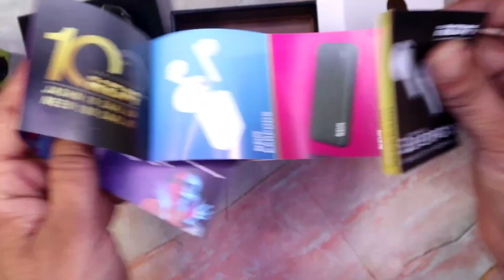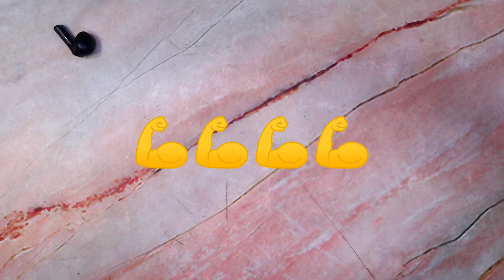KDM-W2 SuperPods EARBUDS Unboxing ⚡ Best Earbuds KDM SuperPods 🔥🔥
👉 About This Vedio - Dear Friends Is Vedio Me Hum KDM W2 SuperPods EARBUDS Unboxing Karenge Aur Wholesale Price Open Karenge

Queries Solved:
1. Unboxing KDM W2 SuperPods EARBUDS
2. Review The Wireless Earphone
3. Open Wholesale Price The Airpods